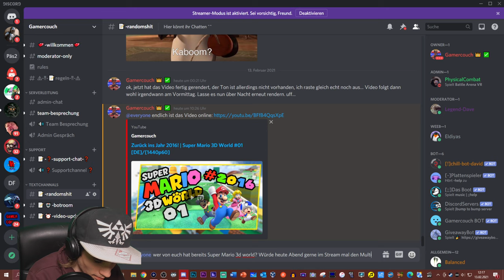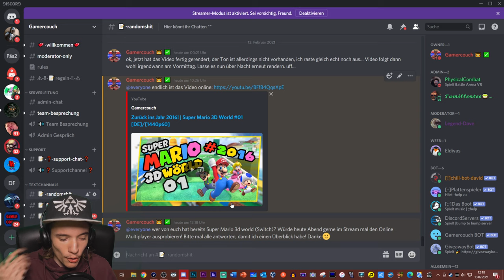Heute Abend ab 21 Uhr Online Multiplayer Livestream | Super Mario 3D World #02 [DE]/[1440p60]